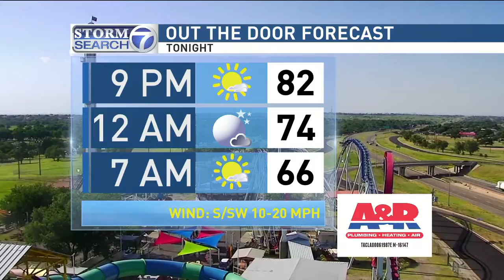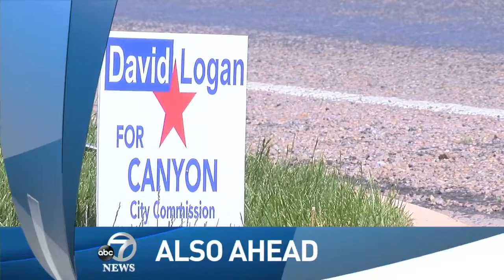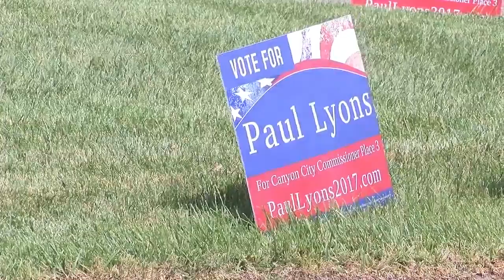Alex Garner OverDrive Director Reel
A compilation of shows I directed at KVII in Amarillo, TX using OverDrive automation.

0:00 Quick cuts and lives
2:43 Live interview with Governor Greg Abbott
6:06 Weather live
7:36 Graphics channel management and Live shot
11:38 Full election A-block